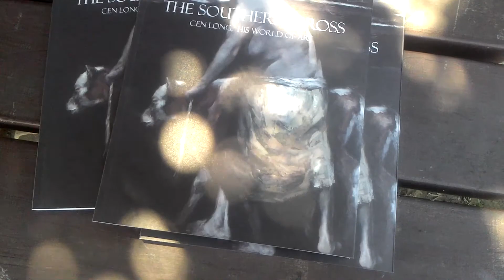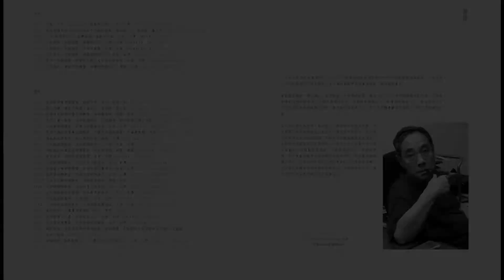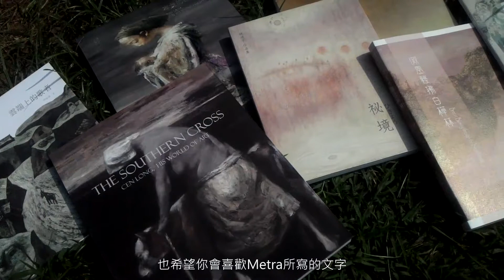岑龍 Cen Long｜《我心中的南十字星》新書上市｜New Release “The Southern Cross-Cen Long and His Art” | Hann Art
Follow Cen Long｜追蹤 岑龍

New Release “The Southern Cross-Cen Long and His Art”
《我心中的南十字星》新書上市

嗨！大家好
我是涵藝術的執行長Metra
岑龍的最新畫冊
我心中的南十字星-岑龍和他的藝術
這本新書終於上市

這本書在上機印刷的部分花了不少時間
印刷廠的謝師傅真的很辛苦
雖然他調色的技術很棒
對顏色的敏銳度也非常足夠
但是因為岑龍的油畫大都以比較低調的灰色棕色為主
用四色的油墨很難完美呈現
所以在印刷或者是製作過程的調色都比較困難

另外這本書在內容上也以英文的呈現作為主軸
雖然我是以中文的寫作來分析岑龍的作品
但是希望做到國外的讀者讀起來也能很輕鬆很自在
而且沒有翻譯腔
所以呢這本書在翻譯的過程中
和國外的譯者的溝通也花費比較多的精力和時間

在這本畫冊裡面
將岑龍的繪畫分為三個脈絡
河流系列主要是與岑龍的成長、鄉愁和生活經驗相關的作品
迷途的羔羊則以他個人的信念和信仰有關
而我心中的南十字星則以提升向上昇華的精神力量為主

岑龍是一位非常認真的藝術家
他永遠在技法和內容上追求突破
他試圖在自己的每一幅畫上面跟自己比較
所以他很不容易
也真的比較辛苦

在畫冊的設計上
涵藝術都希望做到比較有現代感
而且能夠把藝術家的作品做到一個最完美的呈現
並且我們講求讀者讀起來的舒適感
所以我們在整個設計上一向也都是要花費比較多的心力

涵藝術的每一本畫冊
從寫作、設計、選紙張一直到印刷
都是由我們自己來動腦筋
每一本畫冊我們都很盡心盡力地把它做好

我希望大家能夠喜歡這本新書《我心中的南十字星》
也希望大家欣賞岑龍的繪畫
也希望你會喜歡Metra所寫的文字
以及涵藝術團隊的設計

新書請洽全台誠品及博客來書店

想瞭解更多關於岑龍的訊息，可以關注下列網站
我心中的南十字星—岑龍和他的藝術世界｜The Southern Cross - Cen Long and His World of Art

岑龍—歷屆威尼斯展覽—精彩回顧

邀請您來與靈魂共舞—2019 威尼斯雙年展平行展—蒼穹星光—岑龍和他的藝術｜in Parallel with The 58th Venice Biennale - Cen Long：The Constellations

2019 威尼斯雙年展平行展—蒼穹星光—岑龍和他的藝術｜in Parallel with The 58th Venice Biennale - Cen Long：The Constellations

生命禮讚—2019 威尼斯雙年展平行展—蒼穹星光—岑龍和他的藝術｜in Parallel with The 58th Venice Biennale - Cen Long: The Constellations

2019 威尼斯雙年展平行展—展覽預告｜in Parallel with The 58th Venice Biennale - Preview

2017 威尼斯雙年展平行展—我心中的南十字星—岑龍，和他的藝術—I｜in Parallel with The 57th Venice Biennale - The Southern Cross - Cen Long, His World of Art - I

2017 威尼斯雙年展平行展—我心中的南十字星—岑龍，和他的藝術—II｜in Parallel with The 57th Venice Biennale - The Southern Cross - Cen Long, His World of Art - II

岑龍歷年展覽精選

岑龍—光的追隨者— 台北國際藝術博覽會 Art Taipei 2020回顧｜See You next Year - Cen Long - throwback Art Taipei 2020

岑龍—雲端上的歌者—II—星空｜Cen Long - The Bard Above the Clouds - II - Starry Sky

岑龍十年作品展—我們播種希望—玉溪有容教育基金會—展覽回顧｜Ten Years- Cen Long 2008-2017 - The Thermos Foundation - Review

岑龍十年作品展—我們播種希望—玉溪有容教育基金會｜Ten Years- Cen Long 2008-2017 - The Thermos Foundation

岑龍—高雄藝術博覽會 Art Kaohsiung 2017—展覽預告｜Cen Long - Art Kaohsiung 2017 - Preview

如果您想更瞭解我們，請參考以下關於涵藝術的資訊

Address／
台灣｜702台南市南區國華街一段35號｜No. 35, Sec. 1, Guohua St., South Dist., Tainan City 702006, Taiwan
紐約辦事處｜116 West 23rd Street 5th Floor, New York City, NY 10011, USA